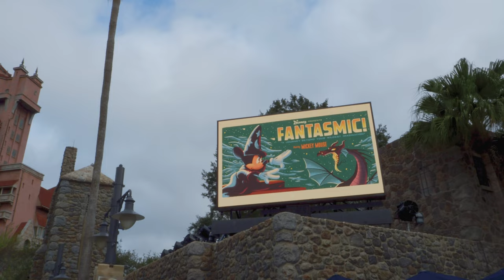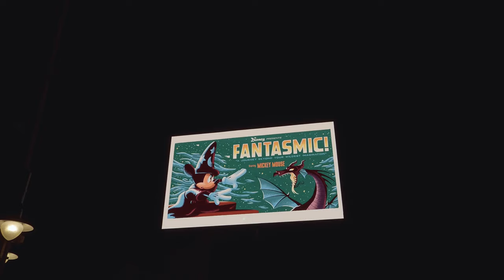FANTASMIC is Back with a Vengeance | 50's Prime Time Cafe Dinner Package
The much anticipated Fantasmic nighttime spectacle at Disney's Hollywood Studios is back. While it is difficult to work up the nerve to brave the crowds, Disney has given another option that might better suit your crowd anxiety. With the Fantasmic Dinner Package, you have the choice of eating at select  restaurants in Hollywood Studios, and with your Prix Fixe menu you also receive Preferred Seating and Entrance to the Fantasmic Show. We decided on 50's Prime Time since we love the food options and atmosphere. Let's see if we made the right decision.